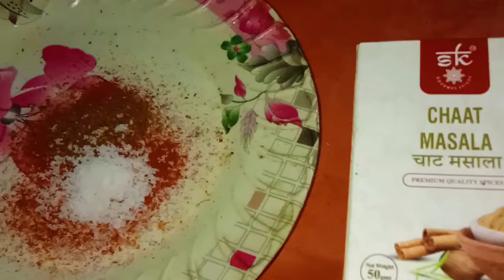Dhaba style lachha pyaj recipe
Ingredients
Onion large
Kasmiri chilli powder -2tsp
Chat masala - 1/2 tbsp
Ice cube - few
Chilled water - 1 /2 lit
Green chili - 2
Lemon to taste
Coriander chopped - 2 tsp

Thank you guys for coming here